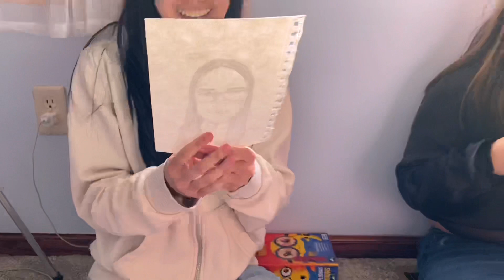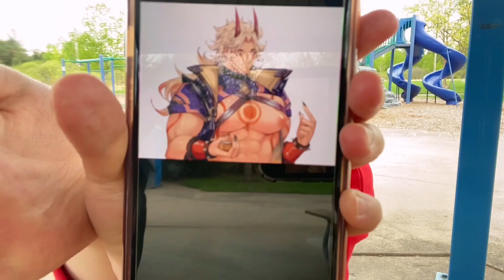Birthday vlog!! 🥳 celebrating my friends birthday!!🎉 ❤️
Hello guys welcome back to  todays video!!! I’m sooo excited to celebrate my friends birthday 🎉 here’s a little Vlog of my friends and I having fun and dying in the cold 🥶. ✌️